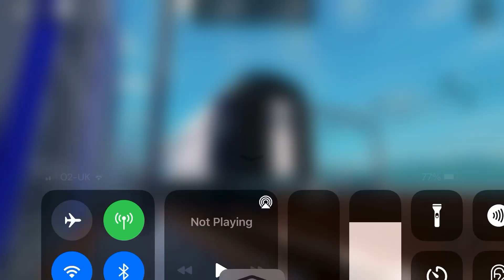Stepford Connect class 68 and HST coaches at Faymere Green TMD.